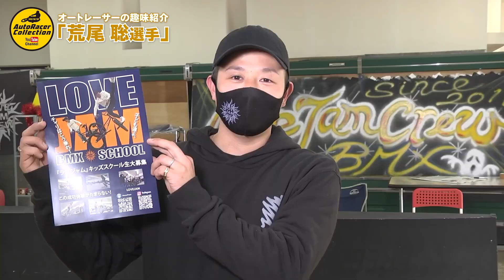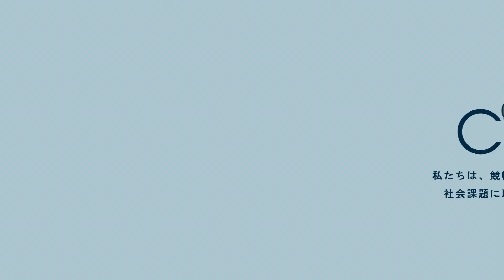【荒尾聡選手】バイクのプロが自転車乗るとこうなった！(後編)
「オートレーサーコレクション」では、レース中には見られない選手の素顔が見れちゃう♪

バイクのプロが自転車乗るとこうなった!!（後編）では
前編に続き
荒尾聡選手の趣味であるBMXの練習に、撮影スタッフが密着！

未公開映像も、会員サイトにて公開予定！です。

【超衝撃！オートレースの世界】
オートレースとは、通常8車が6周まわって順位を競い合う公営競技。
なんと最高速度は150km!!

【荒尾聡選手ってこんな人】
職業＝オートレース選手

1981年6月28日生まれ　福岡県築上町出身。
 飯塚オートレース場所属の27期、ランクはS級。
身長171.9cm、体重56kg、B型。

主な賞とタイトル(2022年5月現在)
・SGスーパースター王座決定戦
・SGオールスター・オートレース
・SG全日本選抜オートレース

・最優秀新人選手賞　平成１４('０２)
・日刊三賞・敢闘賞（２回）平成１４('０２)･平成１６('０４）
・日刊三賞・技能賞（１回）平成１９('０７）
・日本プロスポーツ大賞・新人賞（１回）平成１４('０２）
・第２７期選手養成所　優秀賞
・優秀選手賞（１回）平成２４('１２)